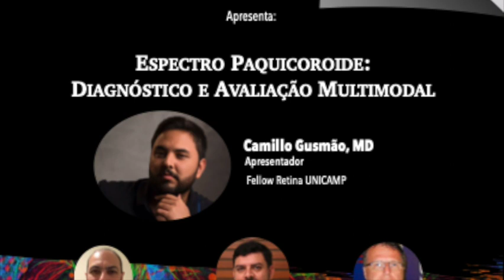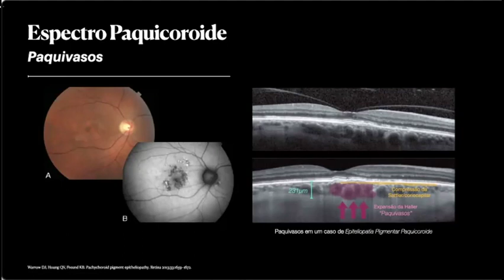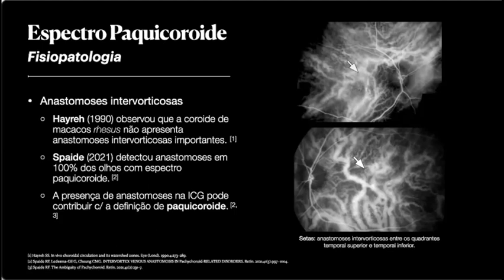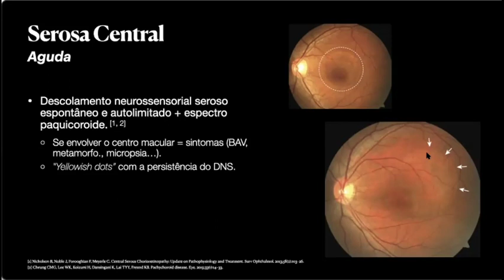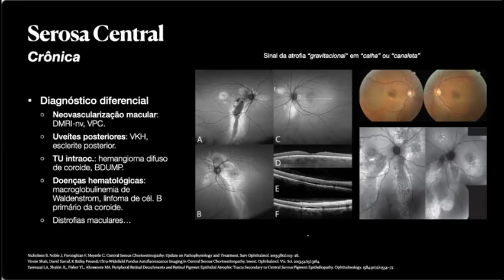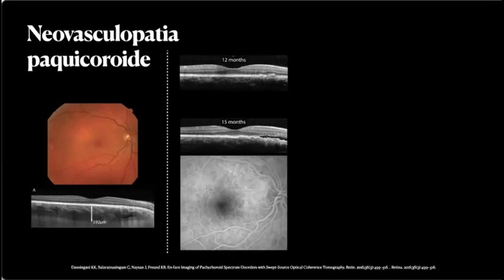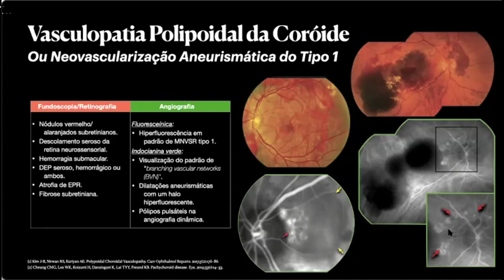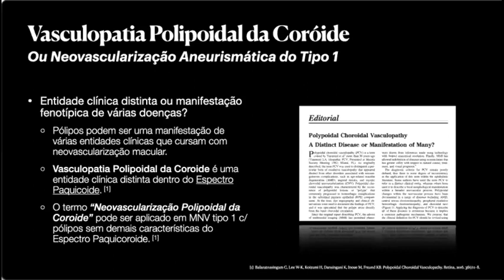Retina e Vítreo (12-08-2021): Espectro Paquicoroide Parte I (Diagnóstico e Avaliação Multimodal)